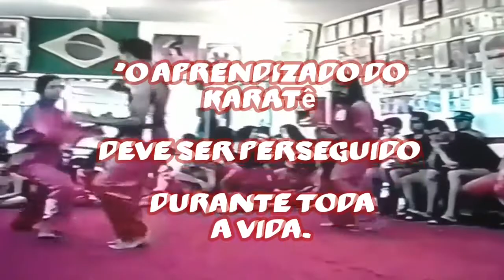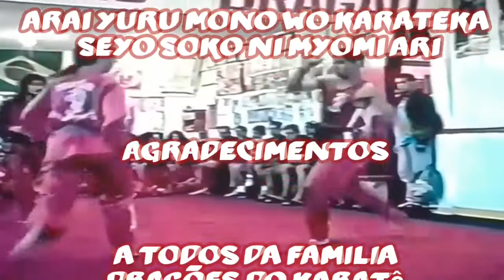Foco do Dragão by MLCAESAR